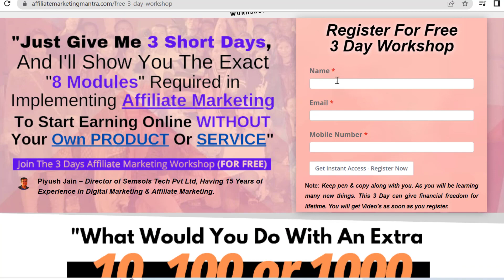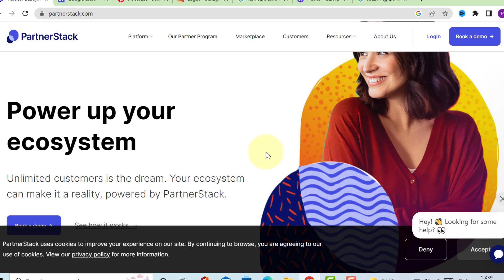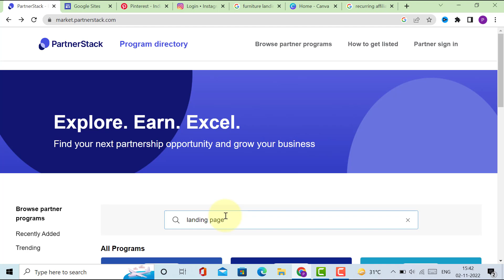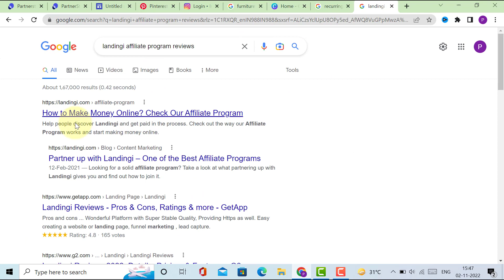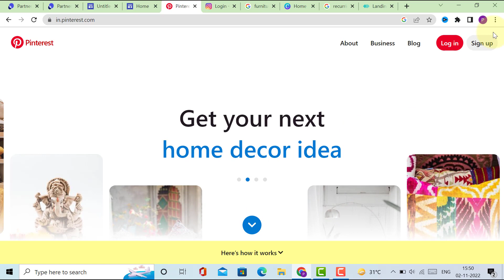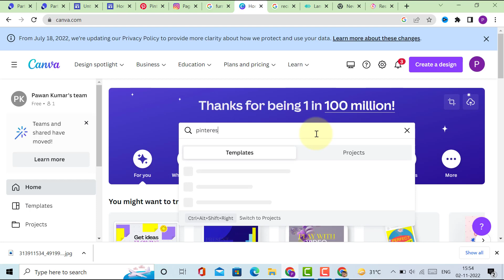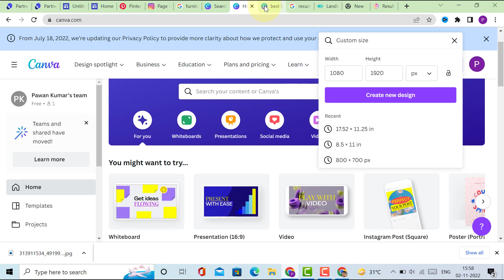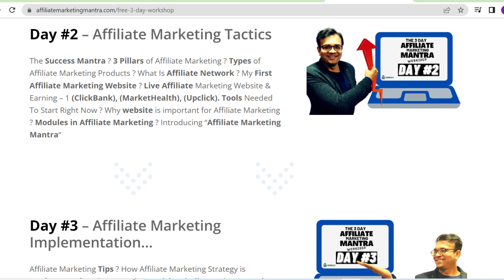LAZY $3500 A Month WITHOUT SKILLS For Beginners Online In 2022